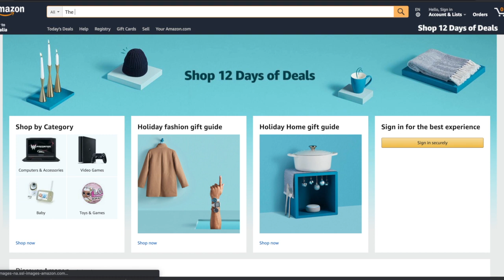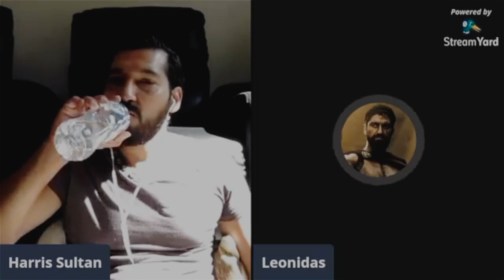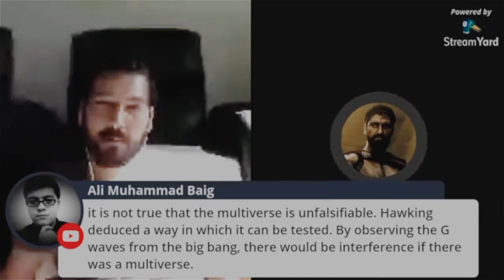Where does Morality come from?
In this call, a caller asks where do atheists get their morality from?